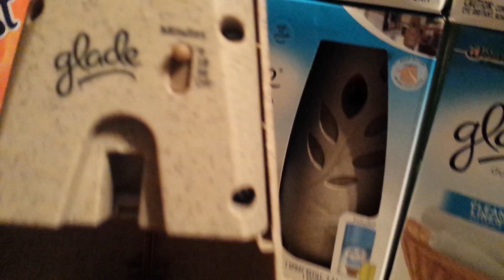Kevin Enseña, como activar el Glade kit!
Hola mi hermani Kevin, les comparte como activar el Glade Kit :)